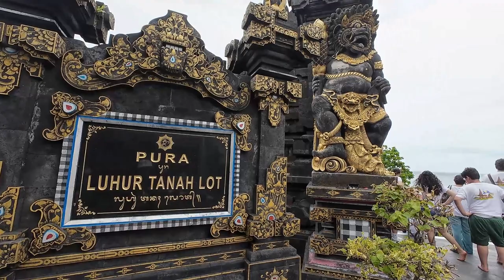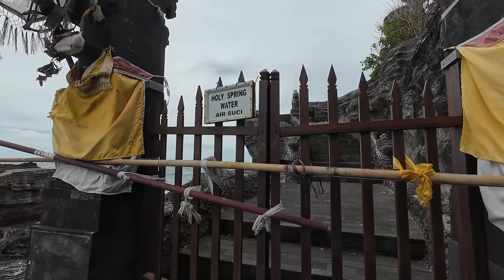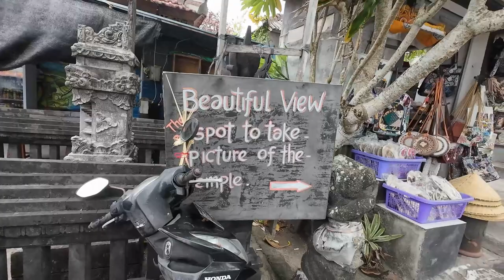Bali 02 - [巴厘岛] Tanah Lot Temple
Tanah Lot Temple is one of Bali’s most important landmarks, which is famed for its unique offshore setting and sunset backdrops. An ancient Hindu shrine perched on top of an outcrop amidst constantly crashing waves; Tanah Lot Temple is simply among Bali’s not-to-be-missed icons.

The onshore site of the Tanah Lot temple complex is dotted with smaller shrines together with visitors’ leisure facilities that comprise restaurants, shops and a cultural park where regular dance performances are shown regularly. The temple is located in the Beraban village of the Tabanan regency, an approximate 20km north-west of Kuta. It is often included on sightseeing and cultural tours to Bali’s western and central regions.

After centuries of large waves persistently crashing at its rock base, Tanah Lot faced the constant threat of erosion, reaching a significant decline in 1980. Local authorities carried out preservation efforts to Tanah Lot and other historical sites island-wide with aid from the Japanese government. Fully restored, a third of the present rock is manmade.

At high tide, waves flood the causeways making it impossible to cross. At low tide, you may cross to view the base where the legendary ‘guardian’ sea snakes dwell in crevices around the Tirta Pabersihan fountain. This natural spout is the source of holy water for all temples in the area. Priests at the fountain bless visitors by sprinkling them with the water. You can cup your palms and take a sip to prove it is amazingly freshwater.

Onshore temples include the Penyawang, a spiritual proxy to Tanah Lot that hosts pilgrims when the main offshore temple is inaccessible during high tide. Other smaller temples around the site host prayer sessions for various aspects of the villagers’ agrarian life, from good rice harvests to rites of passage. North of Tanah Lot is Batu Bolong, similarly built on a rock formation with a ‘hollow’ overpass linking to the mainland.

Convenient pathways and well-kept tropical gardens line the grounds from Tanah Lot to Batu Bolong, with resting spots offering shades and good viewpoints to both outcrops. Art shops selling souvenirs of all sorts line the pathway from the parking area to the temple, also with peddlers selling traditional snacks such as jaja kelepon – must-try palm sugar-filled gelatinous balls rolled in grated coconut.